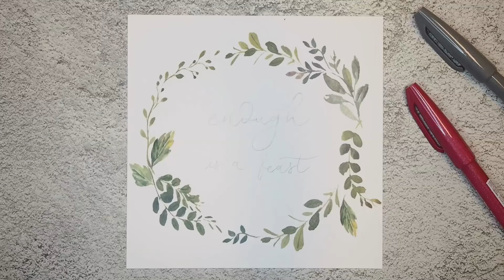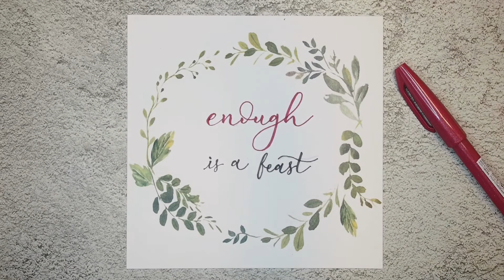Lettering | “Enough is a Feast”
We'll be bringing more Script Lettering & Watercolour Painting videos to you!